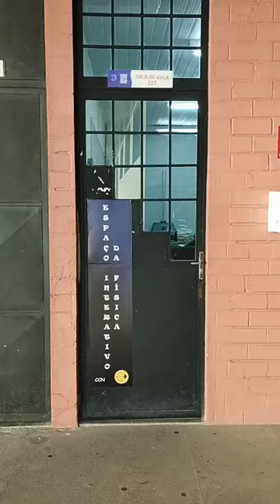Espaço Interativo de Física da UFPI